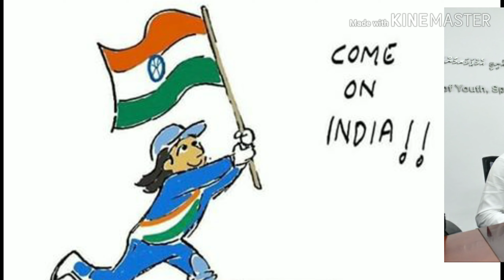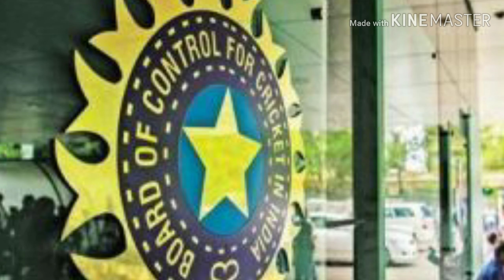Maldives cricket team होगी अगले world cup की strong नयी team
Hi there,

People who know me they know me,
people who don't know me for them this channel will give a good chance to know me